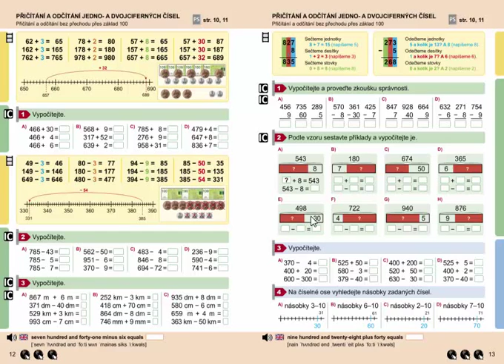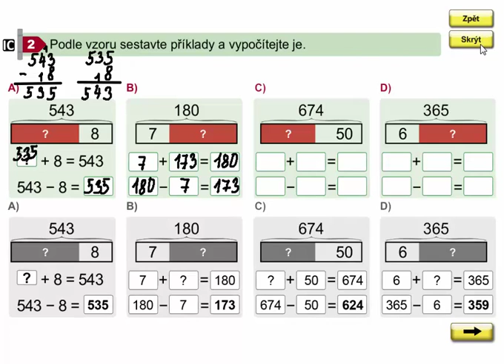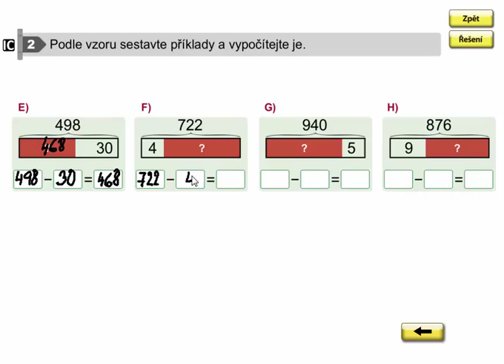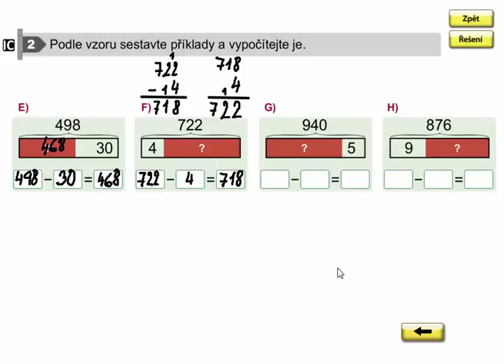Přičítání a odčítání bez přechodu přes základ 100, Matýskova matematika 8. díl, str. 13, cv. 2